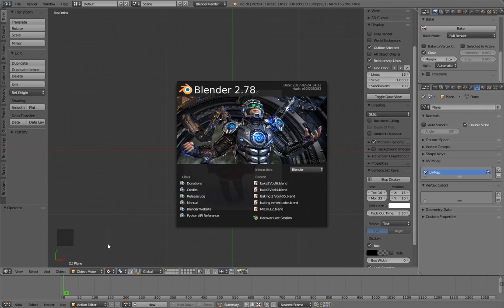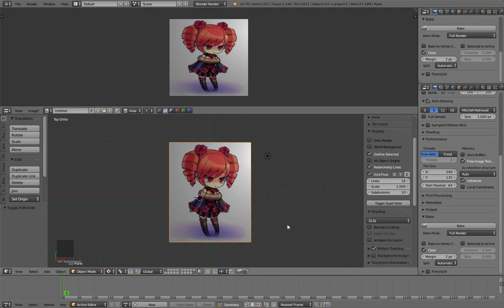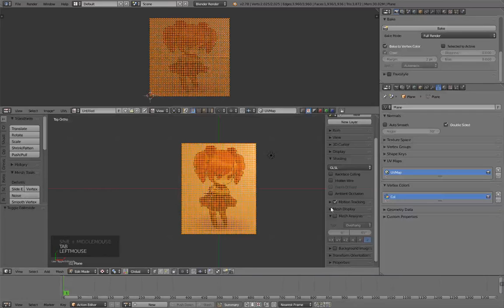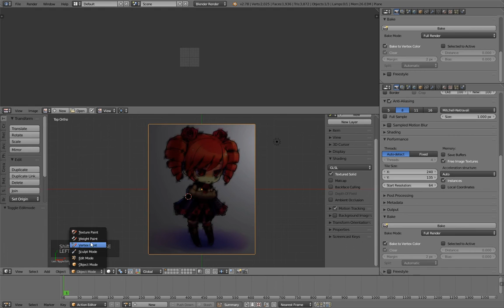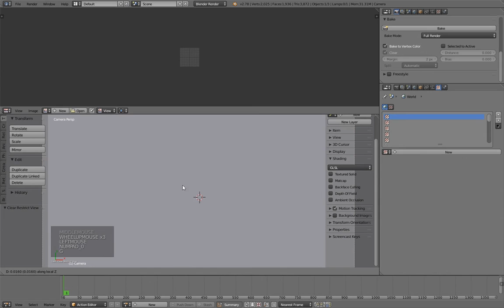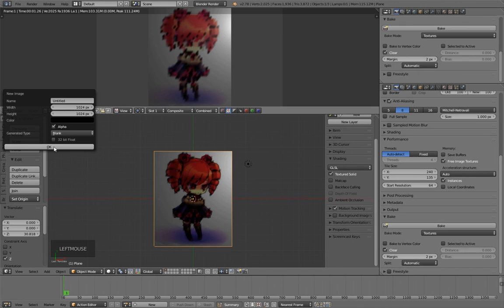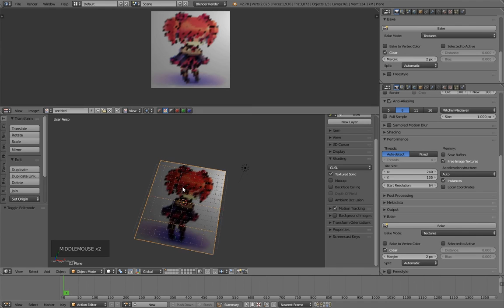Bake to vertex color blender 2.78c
◄Portafolio►

◄Courses / Cursos►

◄Support me►

◄Streamings►

◄Videos►